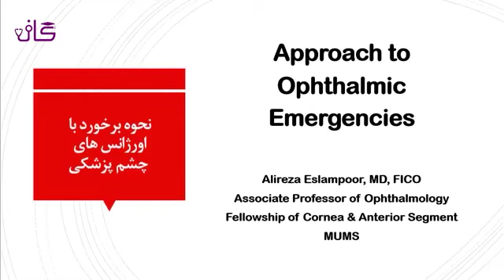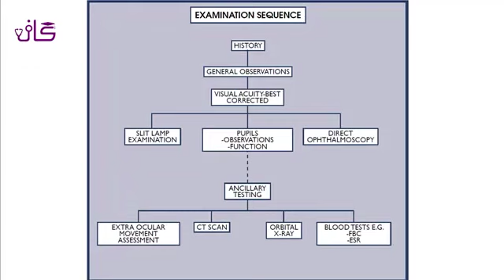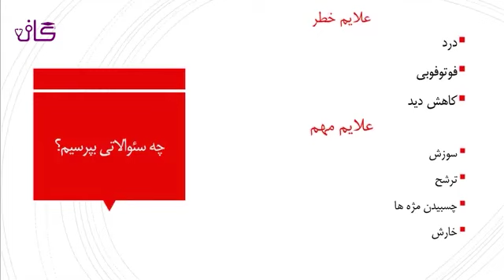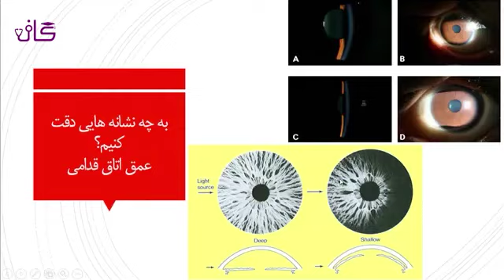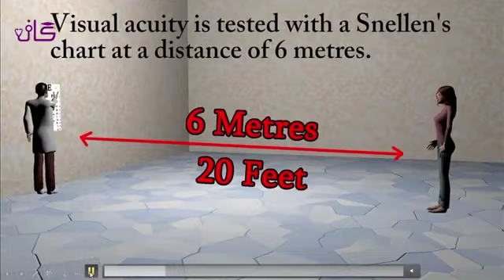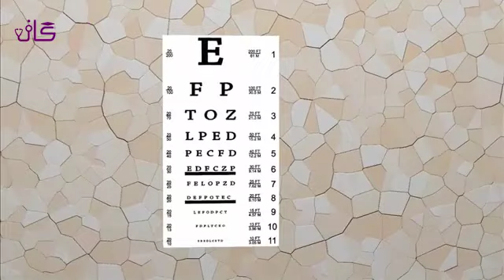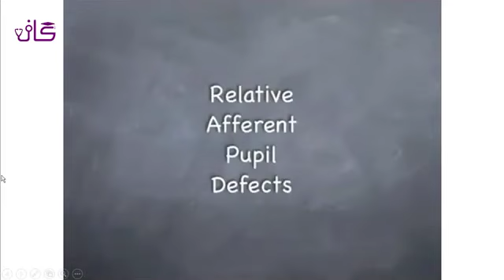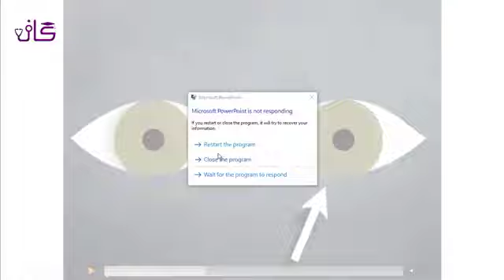اورژانس های چشم (1) - گاف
📚 آموزش اورژانس های چشم
 جلسه اول

 👩‍⚕ مدرس: دکتر علیرضا اسلام پور
 🏢 دانشگاه: علوم پزشکی مشهد

👈دوره ها و مطالب درخواستی تون رو لطفا در پایین همین ویدیو ، کامنت کنید.

گاف|دانشگاهی به وسعت ایران!